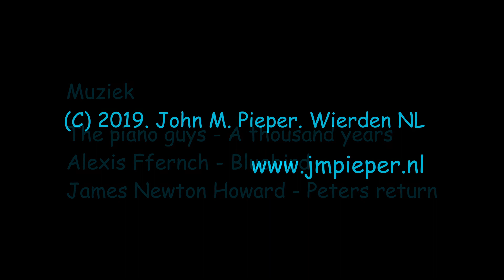Museum More in Gorssel: Britse Realisten (British Realists)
Impressie van de expositie "Britse Realisten" in het museum "More" in Gorssel